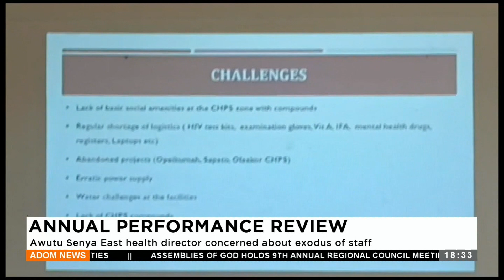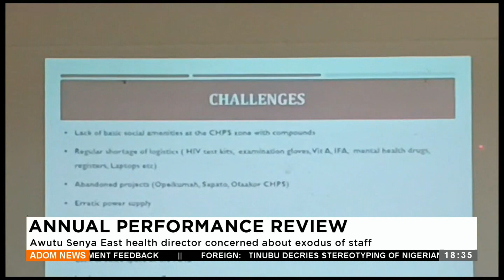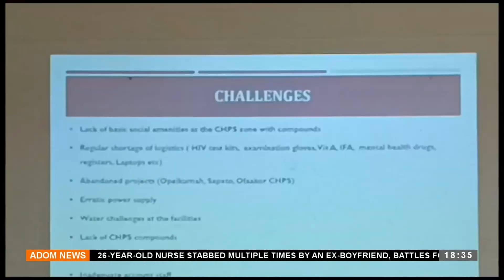Annual Performance Review: Awutu Senya East health director concernd about exodus of staff (1-2-24)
Annual Performance Review: Awutu Senya East health director concernd about exodus of staff - Apomuden - Adom TV News (1-2-24)